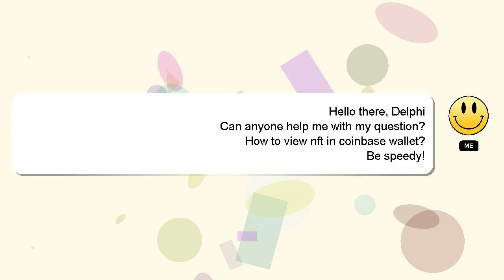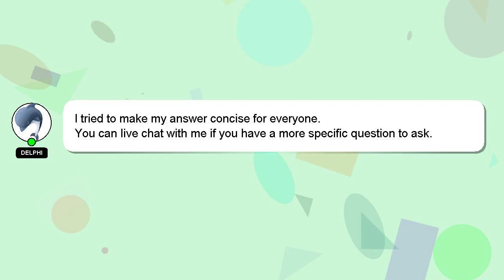How to view nft in coinbase wallet?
Let me give you a brief introduction of who I am, Welcome, I'm Delphi. I can help you find the answers you are looking for. - How to view nft in coinbase wallet?

A 'heart' from me is a way of showing appreciation for your answer.

*2 What we are experimenting :*